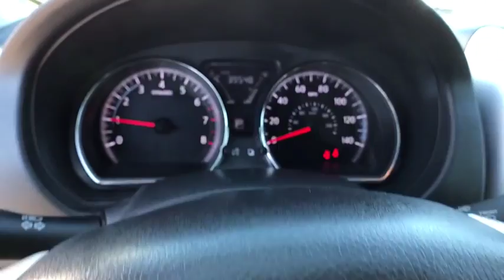2017 NISSAN VERSA SEDAN Great Falls, Missoula, Helena, Billings, Kalispell, MT HL811101G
KHAKI USED 2017 NISSAN VERSA SEDAN available in Great Falls, MT at Lithia Buick GMC Great Falls. Servicing the Missoula, Helena, Billings, Kalispell, MT area.

TITANIUM exterior and Charcoal interior, SV trim. CD Player, Bluetooth, iPod/MP3 Input. CLICK ME!br /br /KEY FEATURES INCLUDEbr /iPod/MP3 Input, Bluetooth, CD Player Rear Spoiler, MP3 Player, Remote Trunk Release, Keyless Entry, Child Safety Locks, Steering Wheel Controls, Electronic Stability Control. Nissan SV with TITANIUM exterior and Charcoal interior features a 4 Cylinder Engine with 109 HP at 6000 RPM*. br /br /EXPERTS REPORTbr /AutoCheck One Owner br /br /Pricing analysis performed on 10/4/2018. Horsepower calculations based on trim engine configuration. Please confirm the accuracy of the included equipment by calling us prior to purchase. br / Some of our Pre-Owned vehicles may be subject to unrepaired safety recalls. Check for a vehicle's unrepaired recalls by VIN at